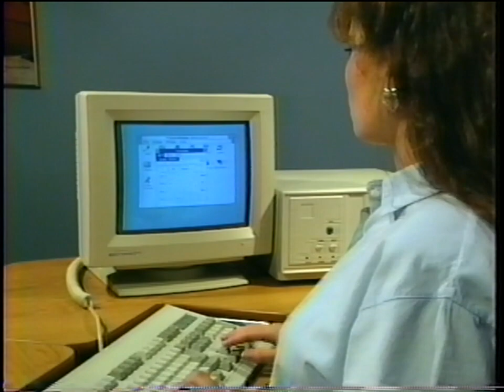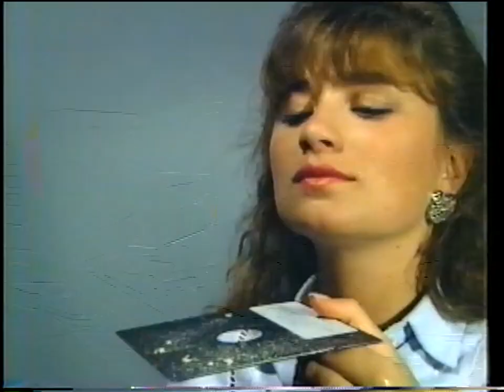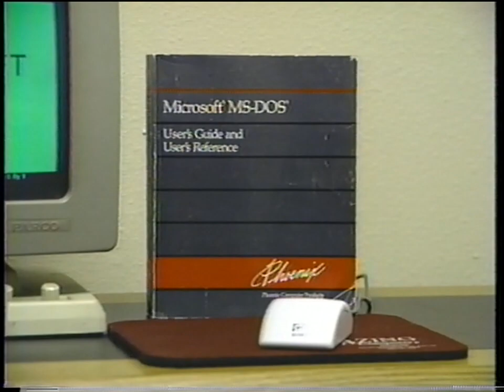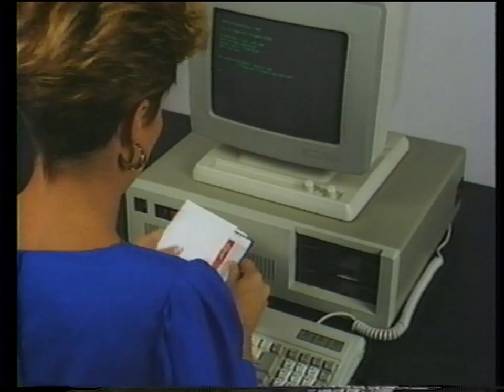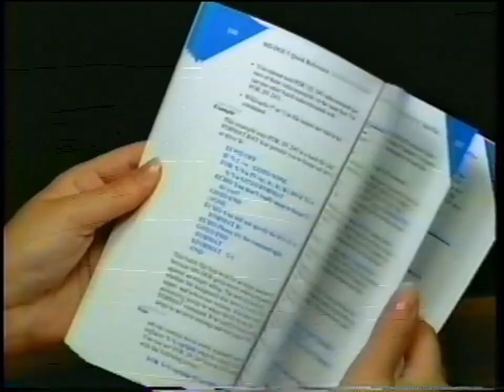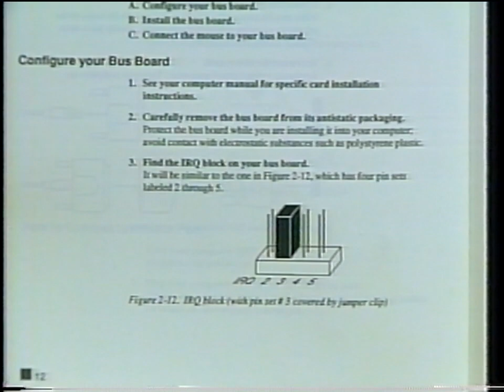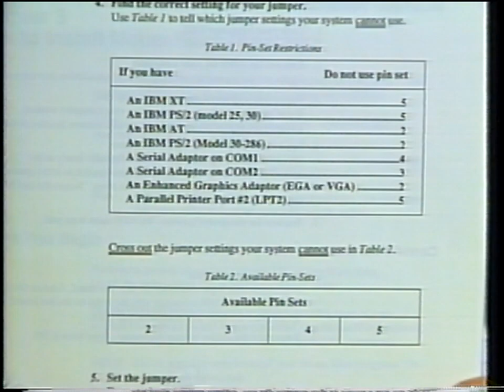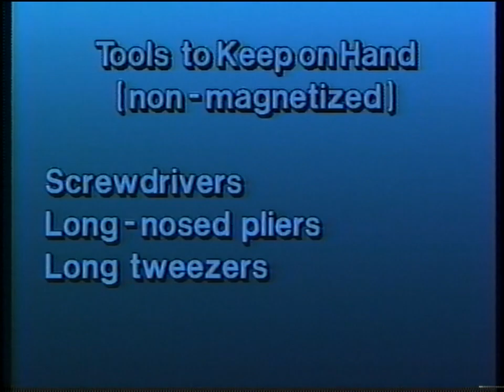DEC - Maintaining Your PC